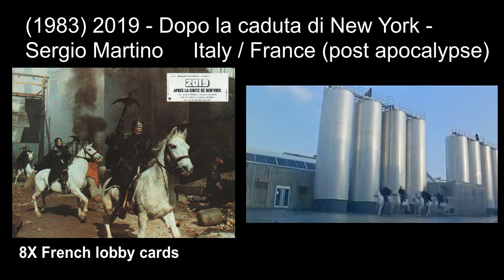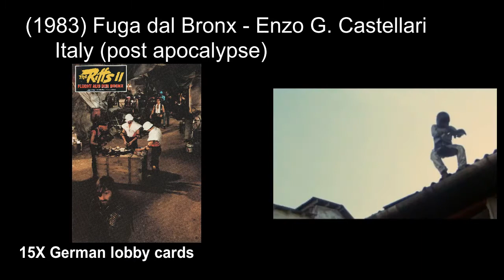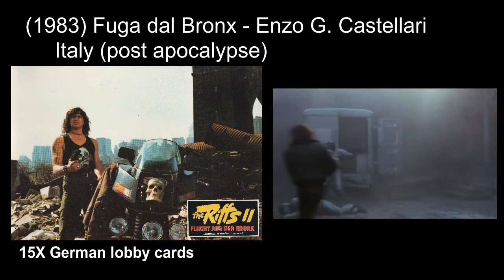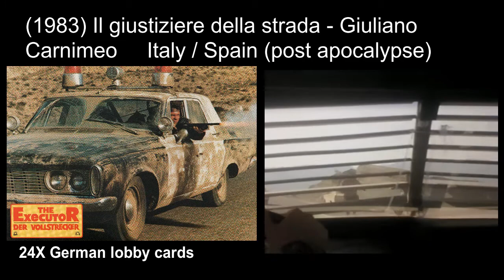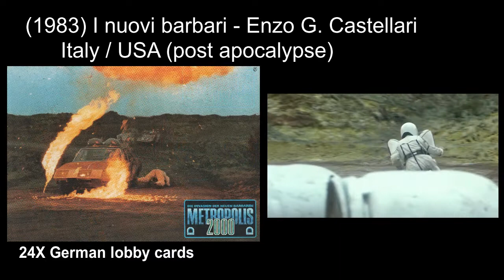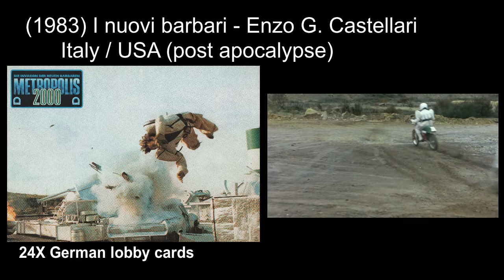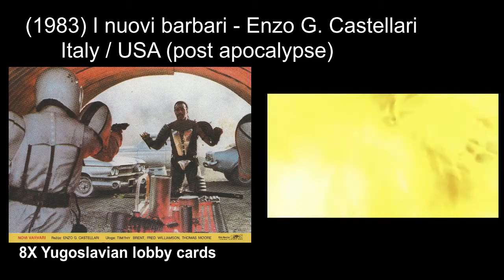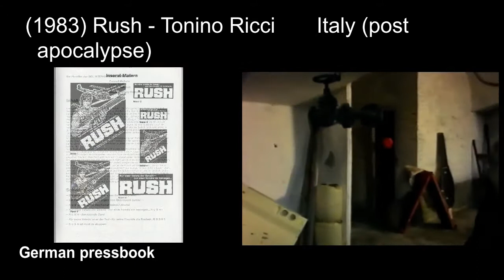Italian Sci-Fi and Fantasy movies: 1983 ('2020 Texas Gladiators', 'The New Barbarians')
Italian Sci-Fi and Fantasy movies Episode 5, 1983
(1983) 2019 - Dopo la caduta di New York - Sergio Martino
(1983) Anno 2020 - I gladiatori del futuro / 2020 Texas Gladiators - Joe D'Amato
(1983) Endgame - Bronx lotta finale / Endgame - Joe D'Amato
(1983) Fuga dal Bronx / Bronx Warriors 2 - Enzo G. Castellari
(1983) Il giustiziere della strada / The Exterminators of the Year 3000 - Giuliano Carnimeo
(1983) Il mondo di Yor / Yor Hunter of the Future - Antonio Margheriti
(1983) I nuovi barbari / The New Barbarians - Enzo G Castellari
(1983) I predatori di Atlantide / The Atlantic Interceptors - Rugero Deodato
(1983) Rush / Rush - the Assassin - Tonino Ricci